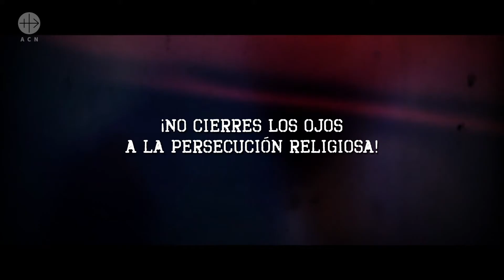Libertad Religiosa en el Mundo 2016: Libertad para educarse en la fe - Ayuda a la Iglesia Necesitada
Este es un vídeo promocional del Informe Libertad Religiosa en el Mundo 2016 elaborado por la Fundación Pontificia Ayuda a la Iglesia Necesitada. Este informe es el único a nivel internacional realizado por una institución católica que analiza el cumplimiento del derecho a la libertad religiosa en 196 países.

Puedes conocer más acerca de Ayuda a la Iglesia Necesitada